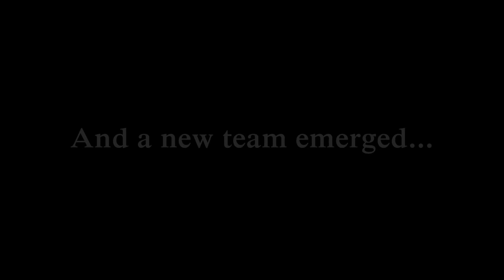Ottawa Senators: Game On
Another one of my promo videos for the beginning of the new Sens season! Enjoy :)

Feel free to follow me for more upcoming videos on twitter

and